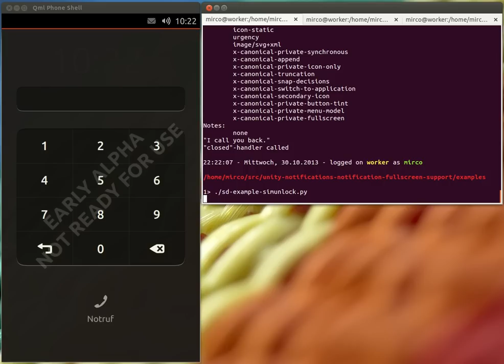NotifyOSD NG - preview 14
Here is a demonstration of the new private fullscreen-hint in action. It was introduced due to a design-demand for the special simunlock use-case of extended snap-decisions.

I'm showing this on the desktop and not on a device, because I messed up my UbuntuTouch-image on the GalaxyNexus just before I wanted to make this recording... tough luck :)